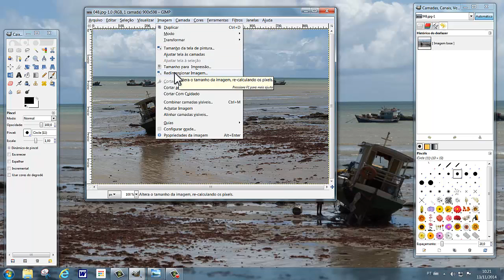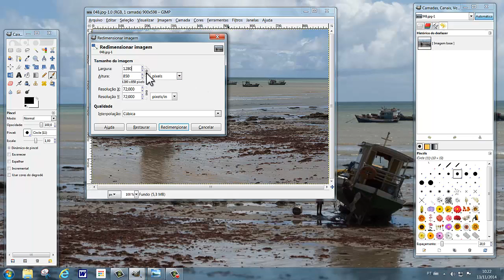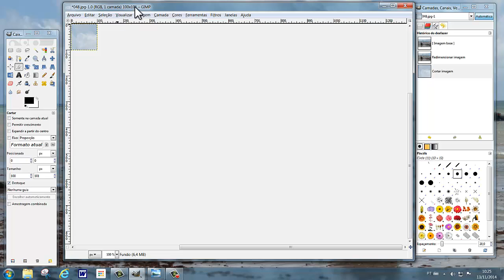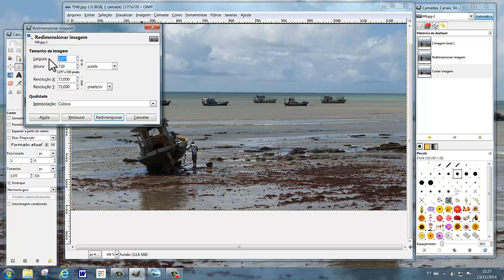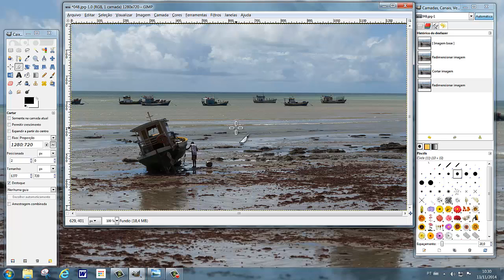GIMP130 REDIMENSIONAR SEM DISTORCAO